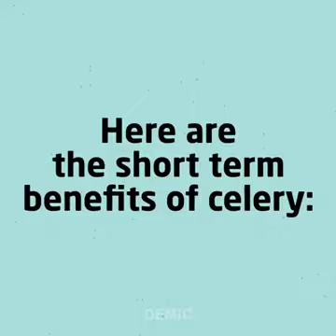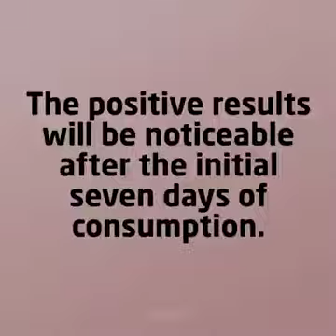Celery Can Change Your Life